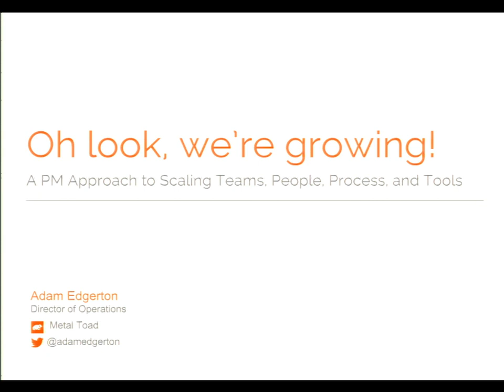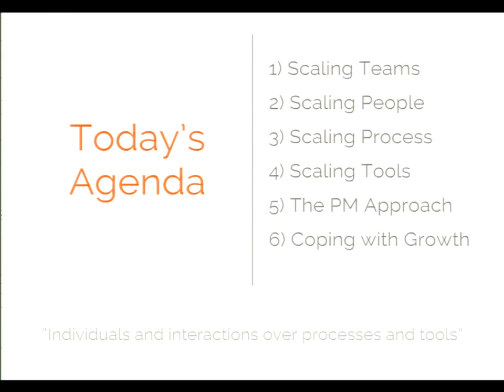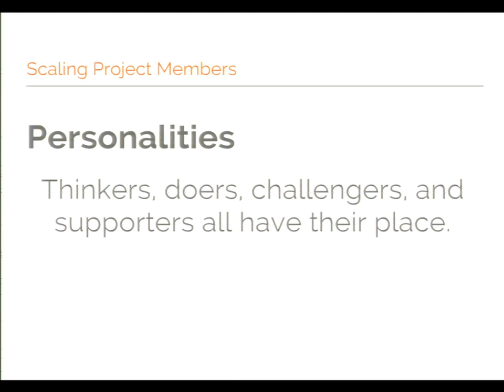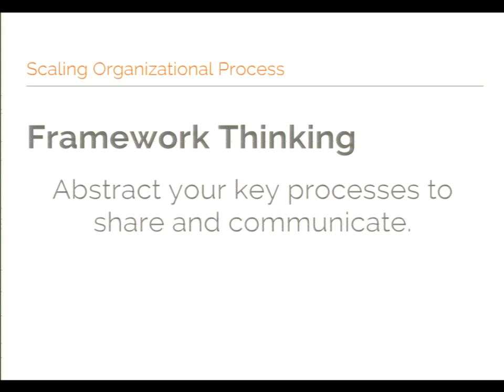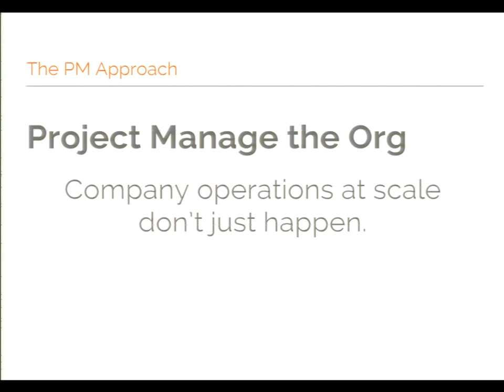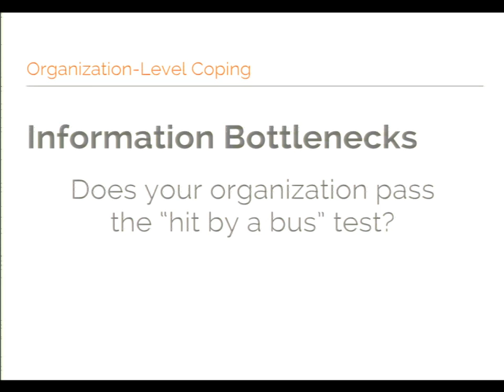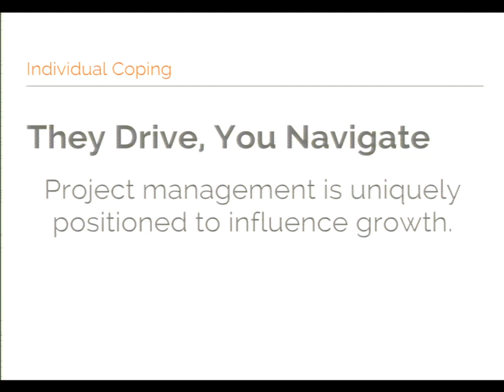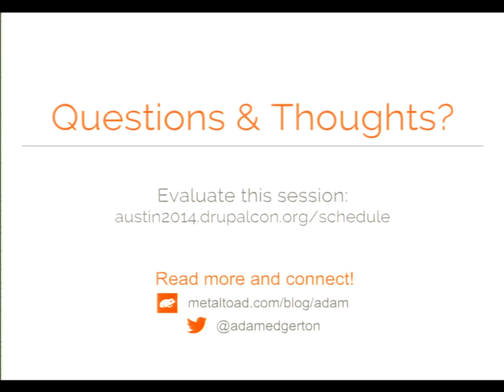DrupalCon Austin 2014: OH LOOK, WE'RE GROWING!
Speakers: atedgerton
This PM-focused session embraces the experience of successfully growing a development shop rooted in Drupal from 10 people to 35 people and $50K project budgets to $500K budgets over the past two years.

The format will address growth challenges and opportunities for project management teams from the perspective of the people and teams doing the project work, the processes involved to get things done, and the tools used to support those processes. It will also identify some important ways that great project management and risk management can go hand in hand with organizational growth when it comes to maintaining a healthy, well-oiled company during times of rapid change.

We'll cover topics that can help you avoid major pitfalls in growth, including:

How to guide your team members towards wearing slightly fewer hats and exploring their biggest strengths more deeply
How to adapt process methodology to growing project sizes and where the true roles of Agile and Waterfall lie
When spreadsheets are a better option than tools and how to anticipate when your spreadsheets will become unmanageable
How to convince your planning-crazed and risk-averse side to be okay with process decay, outdated documentation, tools breaking, and other growing pains
Growing an organization is both fun and scary! Well-founded, adaptable project management practices can help make sure your organization's growth risks are minimized, projects are healthy, and clients are happy. Expect to come away from this session with some good tips and tricks, plus plenty of questions to take back to your organization and your project management team.